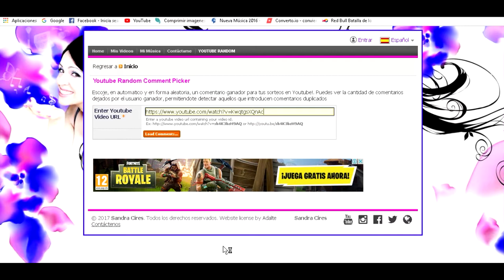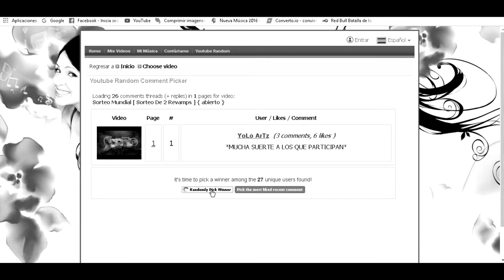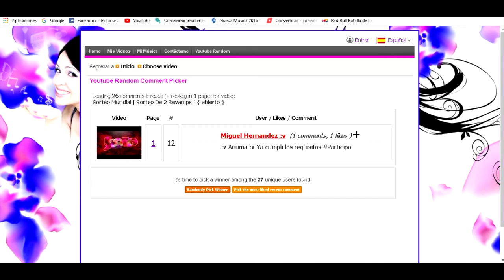RESULTADOS DEL SORTEO! (JuanGFX)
▶Hey Papu Haste Más Guapo Abriendome◀

▶Mi Skype: No Disponible

▶Descargas
Banner:
Logo:
Overlay:
Intro:
Pack De Teturas:

10 🔑
20 🔑
30 🔑
50 🔑
100:(